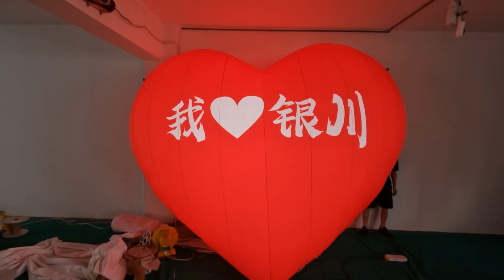Inflatable Balloon Airglow Mascot for Advertising Stagedesign Decoration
Hello, this is Sam Yu from Yantai Waha Inflatable Co.Ltd.,
I'm Inflatable Airglow Suppliers In China,

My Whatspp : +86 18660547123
Our Products can be Customized and Provide OEM Service, So we don't have Stock.

We can produce all kinds of Inflatables product
air dancer，
inflatable costume，
Halloween inflatables，
inflatable mascot，
inflatable
inflatable costume,
inflatable dragon，